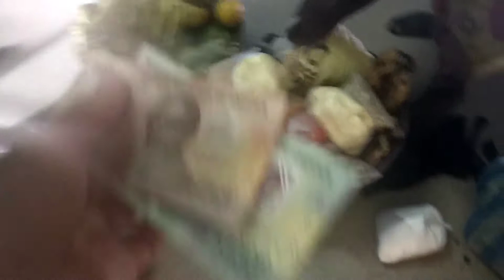SUKI ko Ng GULAY sa ANGOLA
Eto po sila Ate, ang aking suki Ng gulay. nagiikot sila every Sabado at kumakatok sa apartment.